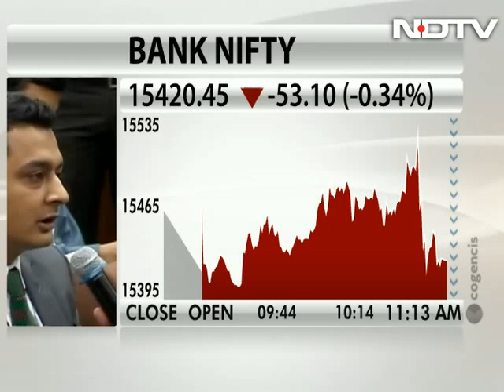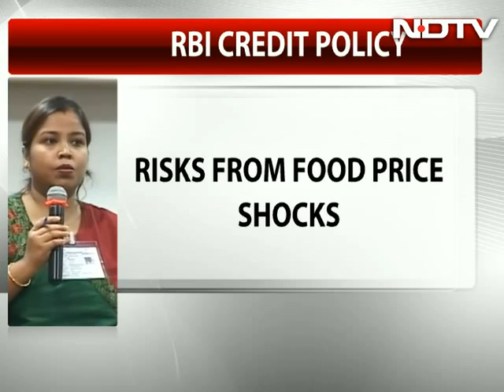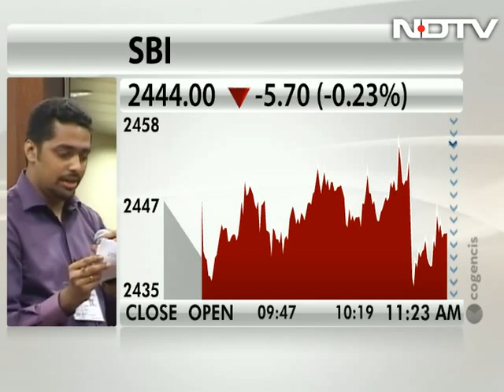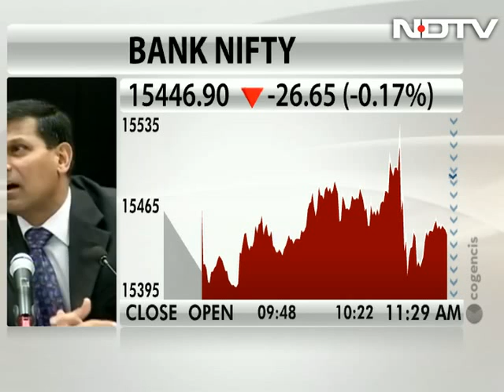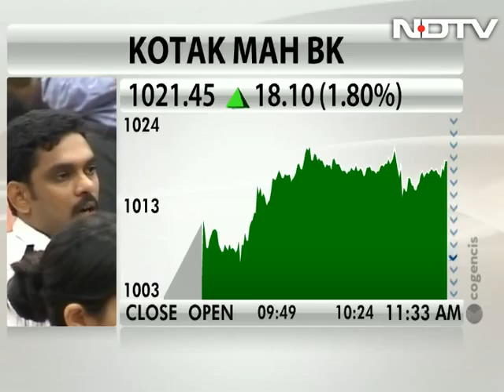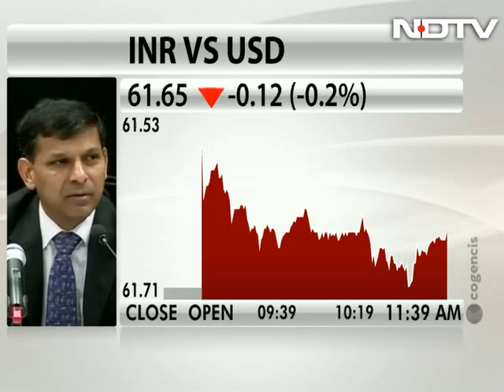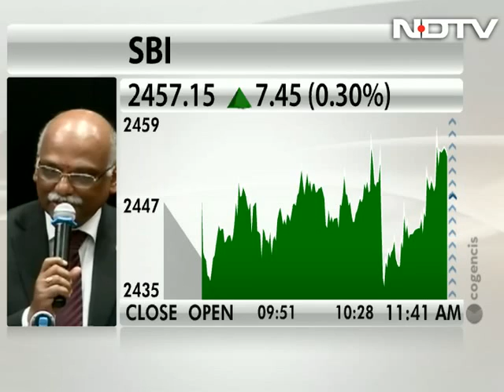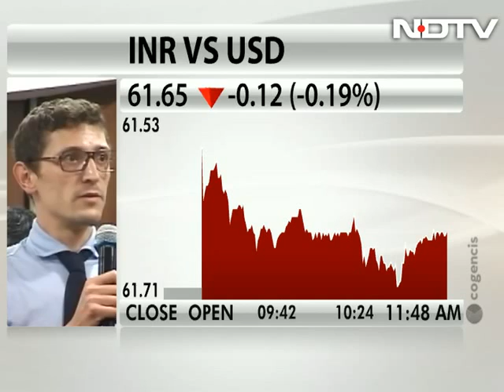Governor Raghuram Rajan cites inflation risks, holds rates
Governor Raghuram Rajan held the key repo rate at 8 per cent citing risks to Reserve Bank's 6 per cent inflation target. He added that property prices in the country appear reasonable barring some pockets.